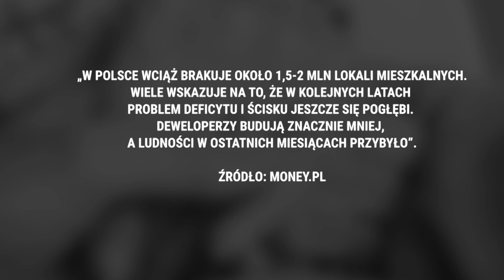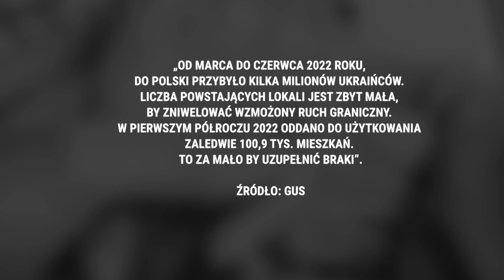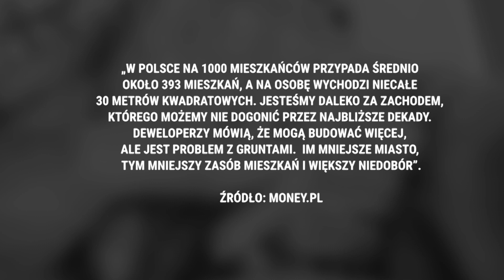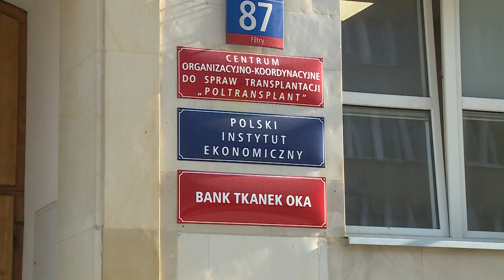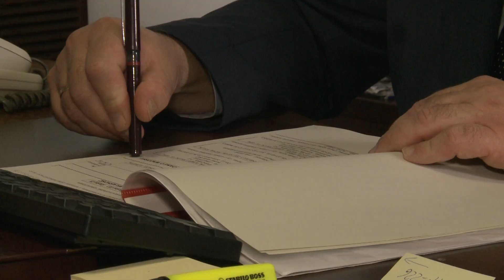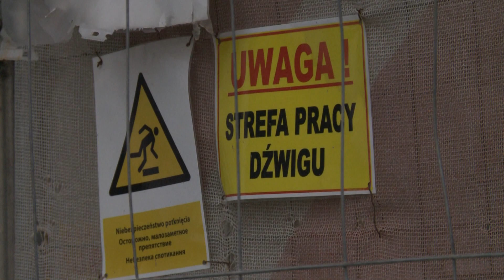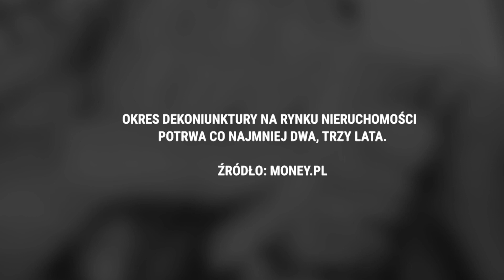2022-11-10 BIZNES POLSKA